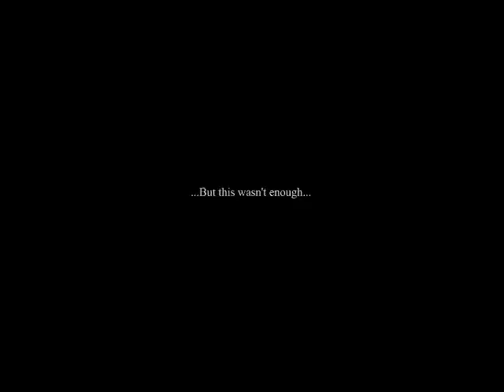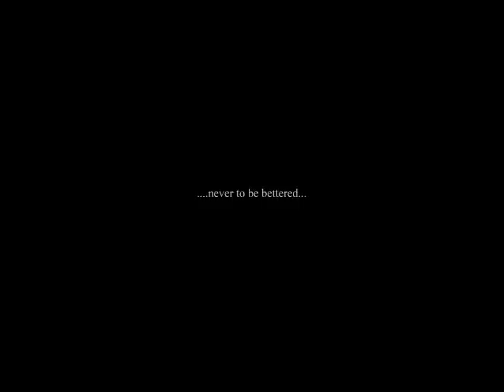Hong Kong Cricket Sixes Quad (Downing/ Chugging FOUR PINTS of beer)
Celebrating the legendary mysterious beer-chugger at the Hong Kong cricket sixes.  Started off at two pints and can now do FOUR!